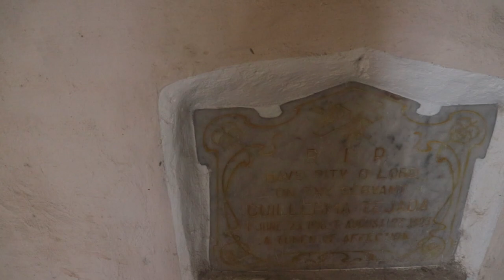BATO CHURCH - Oldest Church in Catanduanes, Bicol - CATANDUANES VLOG